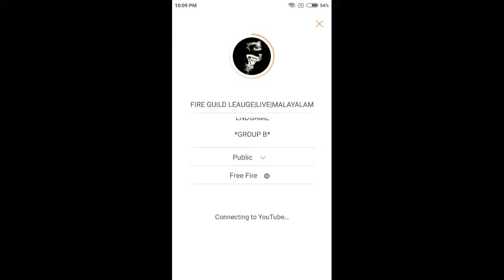🔴END GAME FREE FIRE GUILD LEAUGE LIVE MALAYALAM 6